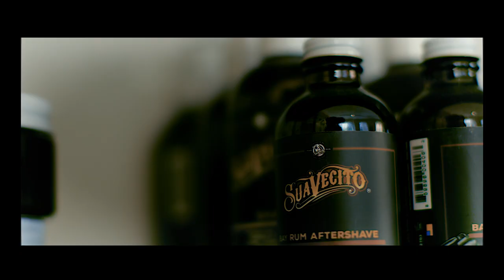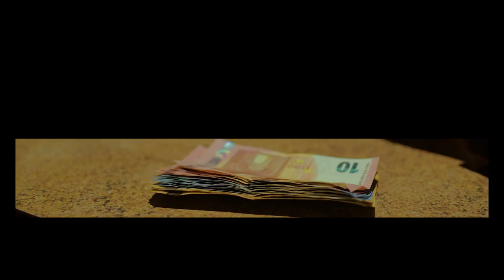CASHMO ►MO IS DER MAC◄ prod Cashmo (Official Video )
Die erste Solo Single von Cashmo nach Hoez & Broz

Das Video Mo is der Mac wurde produziert von: 3nity Films

►Club Eleven  - Peterstr. 5, 52062 Aachen